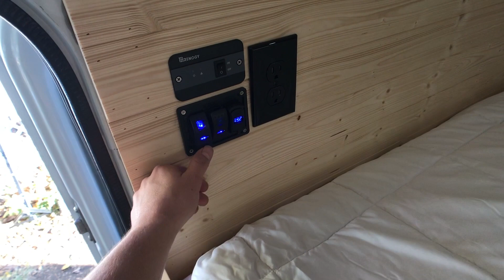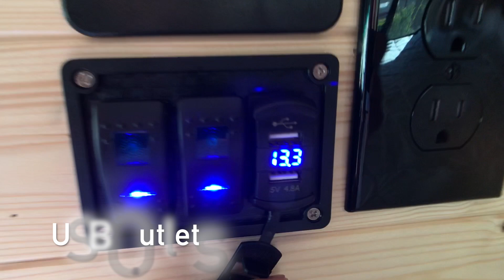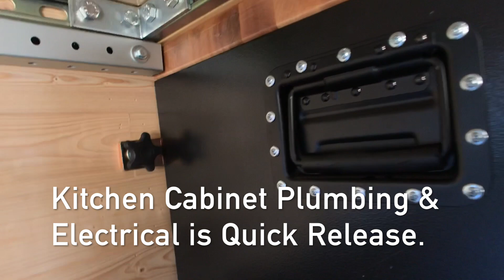MUST SEE: Aspen the Mercedes Sprinter Camper Van RV Conversion | Off-Grid Solar + Outdoor Shower